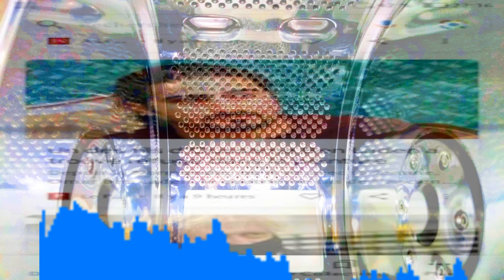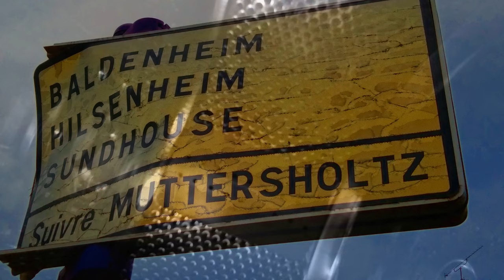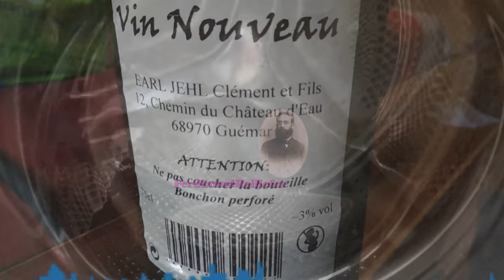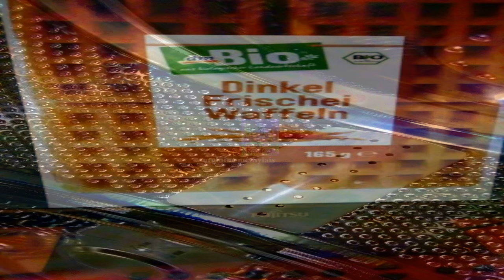1 · écorniflasses · Ferdinand Raillefer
écorniflasses · Ferdinand Raillefer

arginine-méthylais

Associated performer, performance: Ferdinand Raillefer
Composer: Ferdinand Raillefer
Photo credits: Eero Suo
Studio personnel, Mastering Engineer: Ferdinand Raillefer

Autogenerated by bruitiste